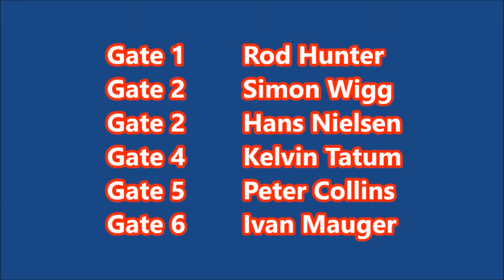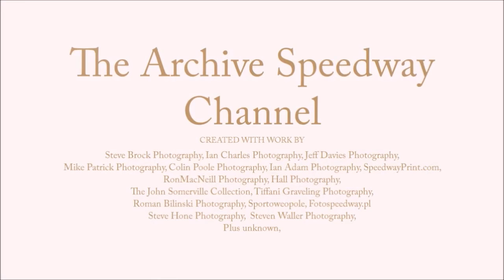What a Speedway Race!!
Simon Wigg hunting down 'The Professor' in a six lap Final.